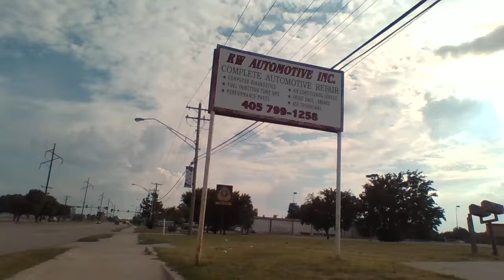Ride with me to Walmart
Thanks to J&W for the mirror. I can't believe it took me nine minutes to get to the gas station. Another reason why I'm often running late. Dancing in my wheelchair makes the trip last even longer but at least it's more fun.

to learn more about me and my movement. Thanks, Becky